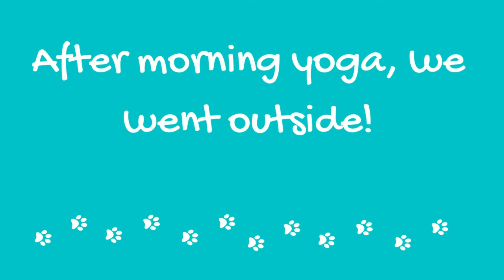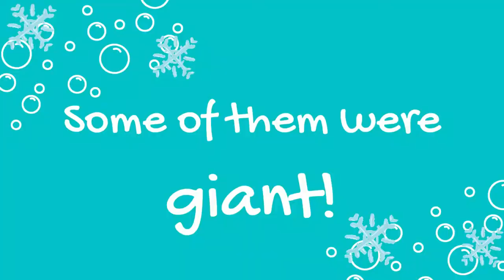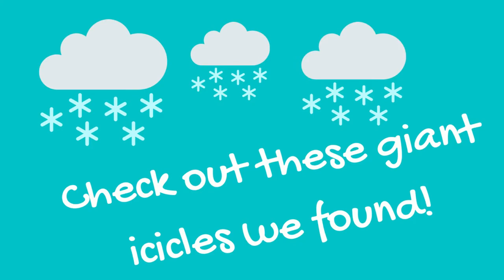Stuffed Animal Sleepover Recap (February 2022)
We had a super fun group of stuffed animal friends visit For-Mar. This is what they were up to while they were here!